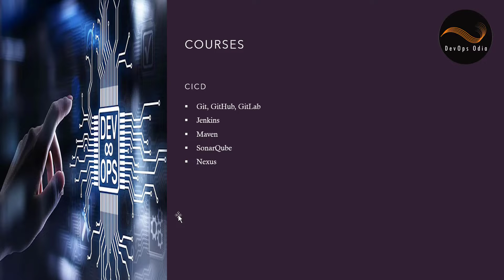About Us DevOps Odia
This is introduce about us.
What we provide current IT Transformation.
Cloud and Devops
 Online Training
 Interview Preparation
 Realtime Project Practice
 Resume Preparation